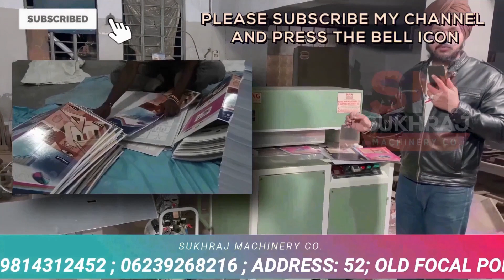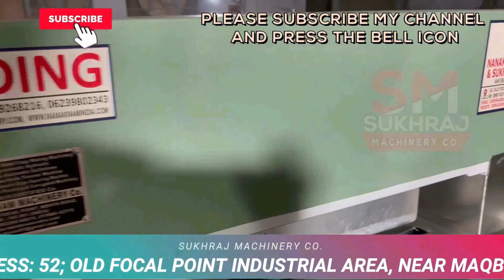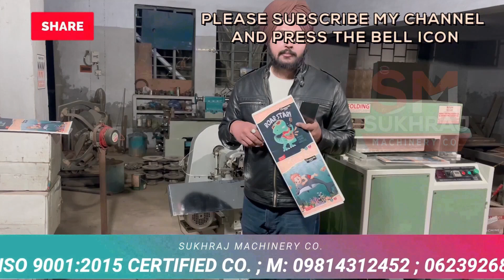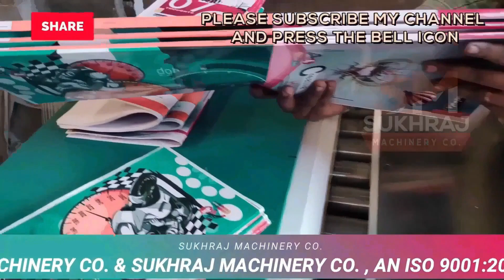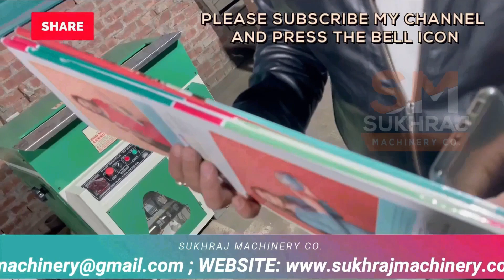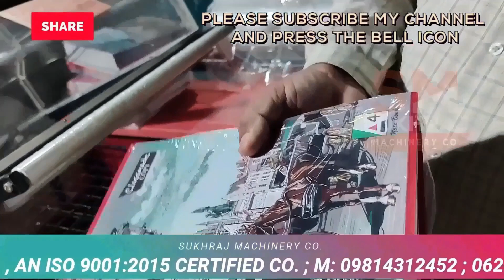शुरू करे ये नया बिज़नेस, होगी मोटी कमाई😍⭐| new small business ideas 2022